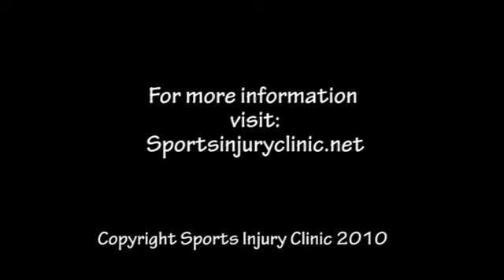The causes of Over Pronation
Podiatrist Ian Sadler talks to The Sports Injury Clinic about the causes of Pronation.